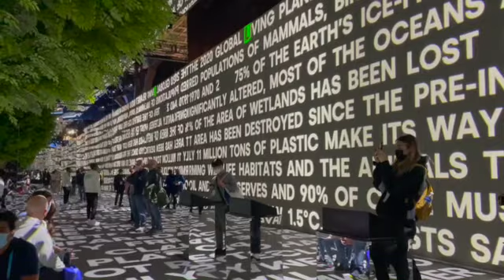SK Green environment,CES 2022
เทคโนโลยีใหม่ๆที่น่าจับตามอง